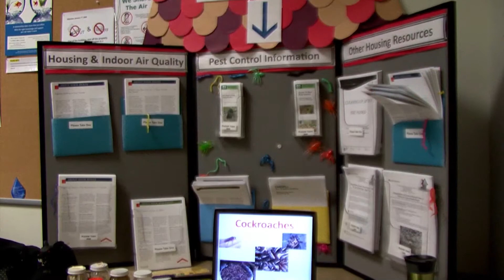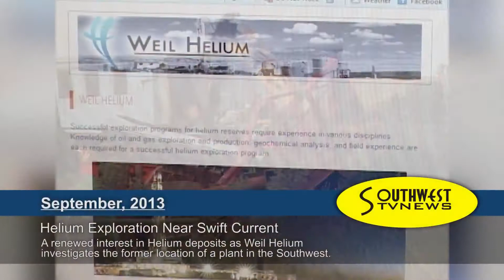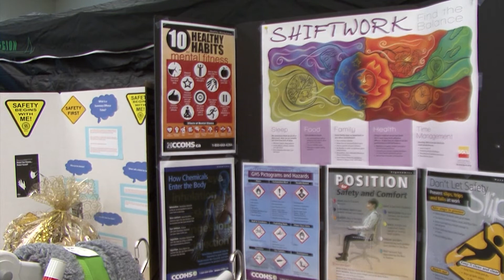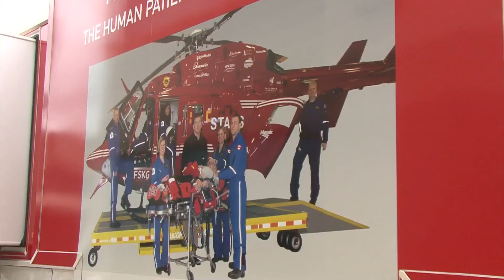Swift Current & Area News - September 16, 2014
Mild Autumn Weather Forecast
As we make our way through the middle of September, Environment Canada is calling for a typical autumn forecast.

Slow Harvest Following Cool Damp Weather
Ongoing cool and rainy conditions have slowed the 2014 harvest ranking well below the five year average.

Safety Expo Draws a Crowd
Promoting safety for healthcare workers and the general public was the focus of a two day safety expo in Swift Current with a number of unique exhibitors.